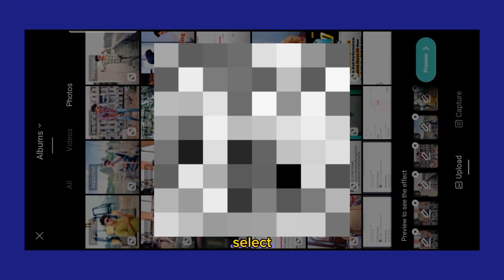Shety Bhai KGF Me Naya Boss Aya Hai Trending Reels Video Editing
Shety bhai kgf me naya boss aya hai trending reels video editing. Shety bhai kgf me naya boss aya hai
Trending reels tutorial.